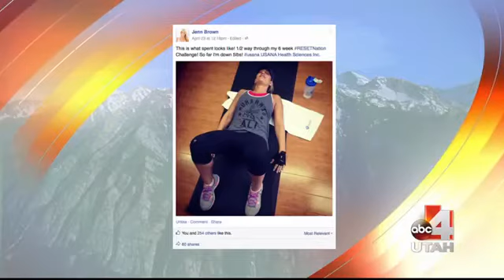Jenn Brown in SLC